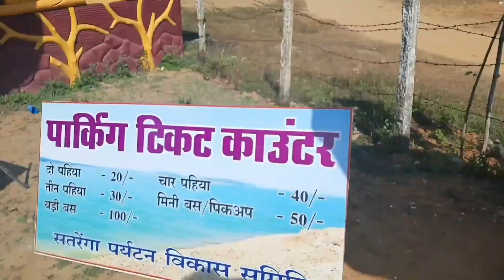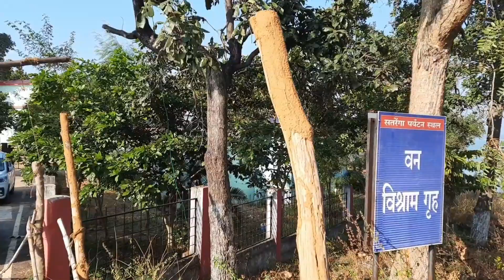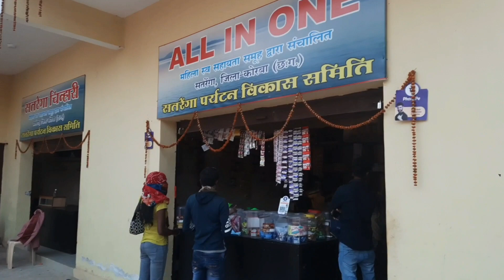Satrenga, chhattisgarh ka goa satrenga, satranga , छत्तीसगढ़ का गोवा सतरेंगा, korba tourists place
Chhattisgarh ka goa satrenga is video me aap dekhenge satenga k bare me jaha aap floating restorent , mahadev pahad, boting, tracking ka anand le sakte hai
इस वीडियो में छत्तीसगढ़ के प्रसिद्ध दर्शनीय स्थल सतरंगा का दर्शन करेंगे जिसका उद्घाटन अभी कुछ दिन पूर्व ही मुख्यमंत्री भूपेश बघेल ने किया है सतरंगा को छत्तीसगढ़ का गोवा भी कहा जाता है